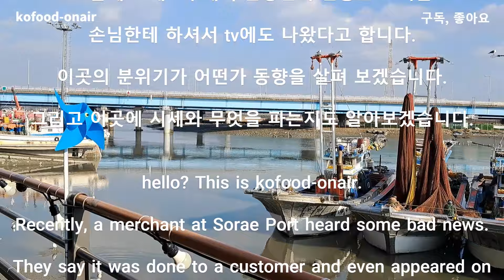앗! 막말나온 소래포구 어시장 동향보기#오징어#꽃게#홍어#소라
주소: 인천광역시 남동구 논현1동 포구로 2-6
영업시간:
영업 중 ⋅ 오후 8:00에 영업 종료